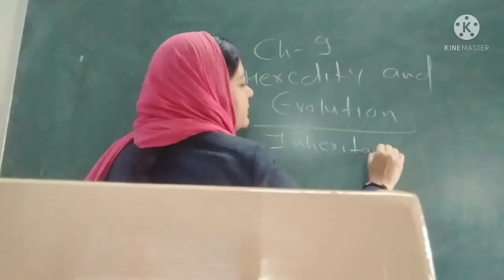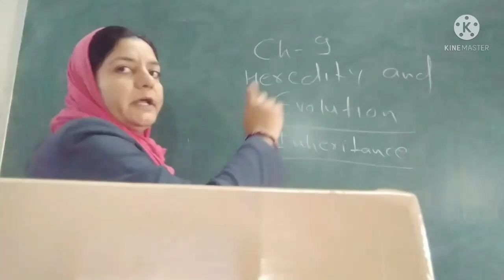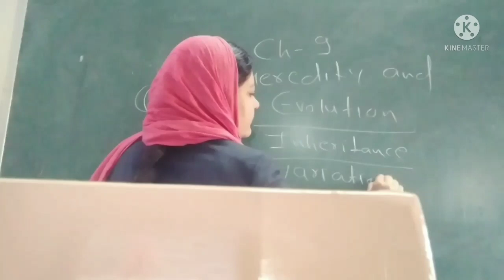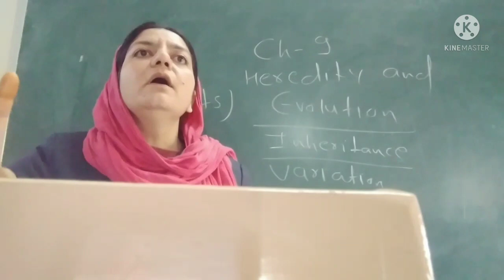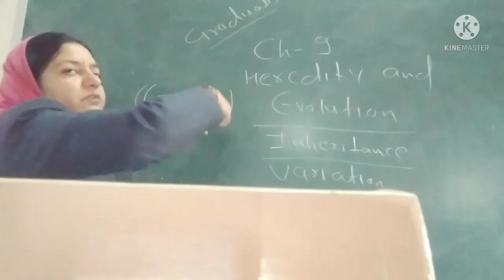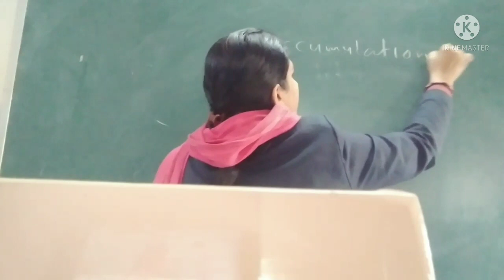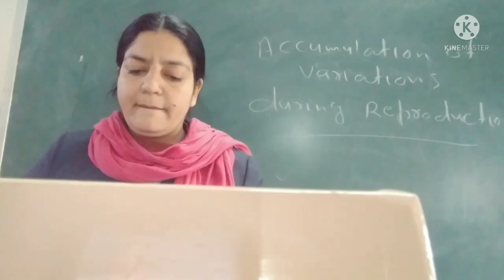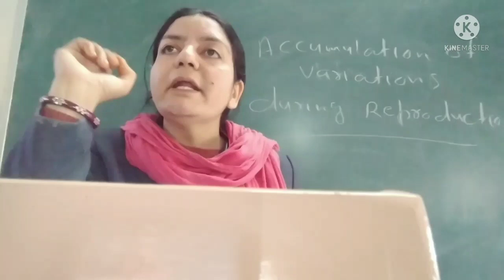class 10 A1: Hereditary and it's meaning